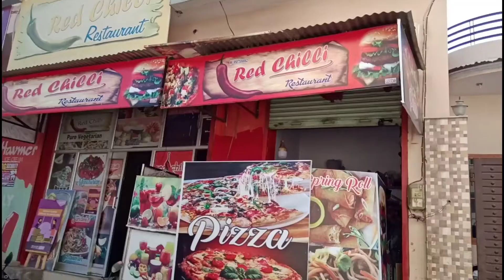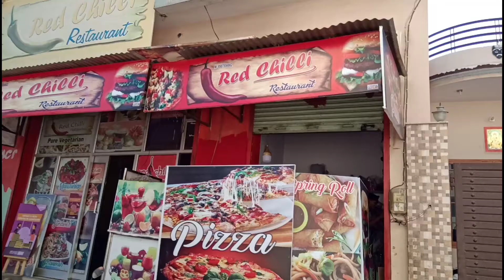Safar With Brother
Searches-